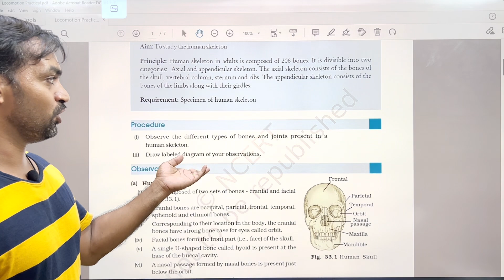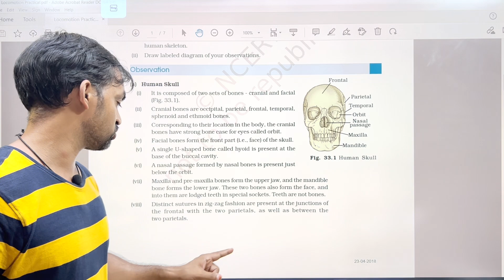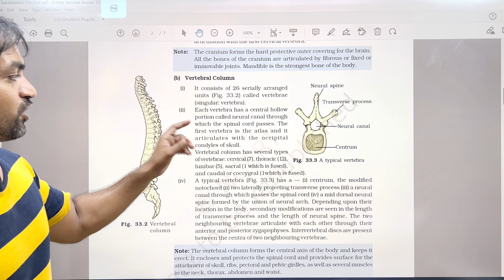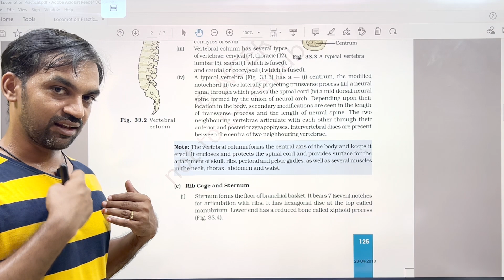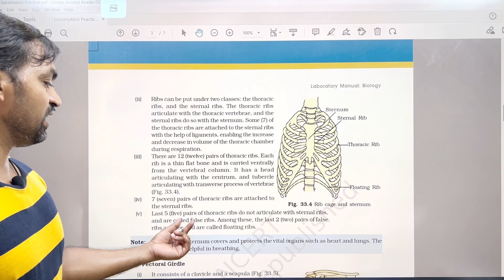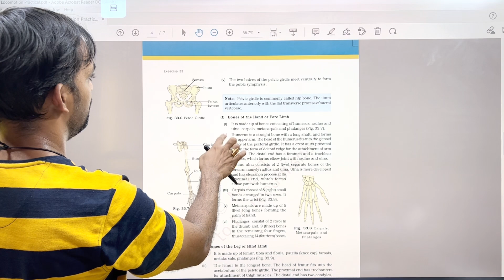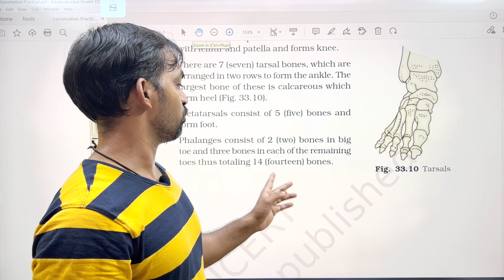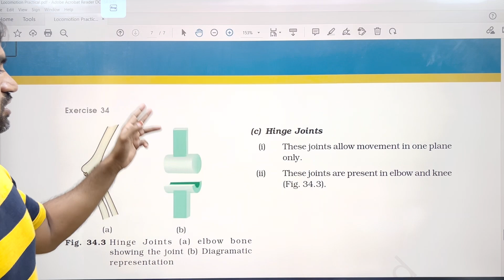Practical Syllabus in NEET | Locomotion and Movement | NEET 2022